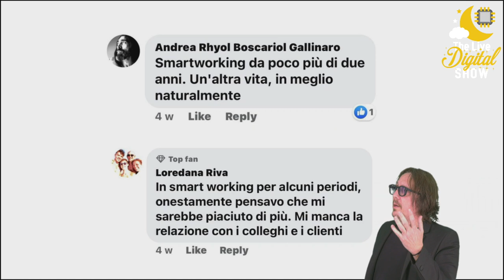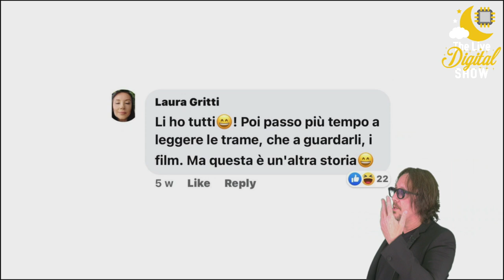[Sondaggi]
Tra i tanti sondaggi che vi sto proponendo sul mio canale Telegram, profilo Facebook e LinkedIn, ogni Lunedì scelgo alcune delle vostre risposte e vi racconto cosa ne penso.
Durante la scorsa live, abbiamo parlato di Smart Working, piattaforme di video on demand e auto elettriche!